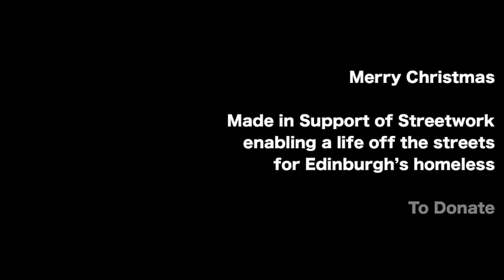In Passing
I spend a lot of time in the City Centre so I see a lot of homeless people. At this time of year, it's cold and dark and everyone in the city just walks by, busy getting on with Christmas. I thought I should do a little something to help.

Streetwork do great work helping Edinburgh's homeless to enable a life off the streets.

I did this video in support of their work. It shows what life is like when the world just walks by. It's not long so please give it a look. It's worth it just for the music specially arranged and played by the insanely talented Paul Gaughan. You won't hear much better Christmas music anywhere.